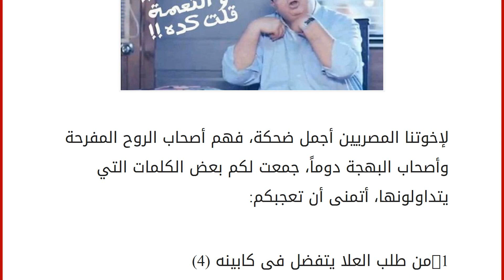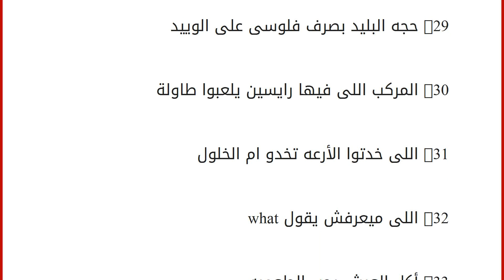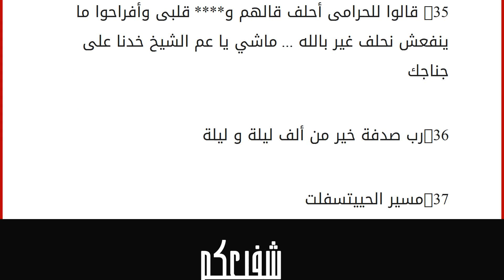كلمات مصرية مضحكة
إقراألمقال كاملا :
لإخوتنا المصريين أجمل ضحكة، فهم أصحاب الروح المفرحة وأصحاب البهجة دوماً، جمعت لكم بعض الكلمات التي يتداولونها، أتمنى أن تعجبكم:
1-من طلب العلا يتفضل فى كابينه (4) 2- اللى بيته من إزاز ميغيرش هدومه فى الصالون 3- فاقد الشىء يدور عليه 4- اقلب القدره على فومها الفول يقع منها 5- تأتى الرياح محمله بالأتربة 6- ياخبرالنهارده بفلوس بكره ينزل عليه أوكازيون 7- اللى معاه قرش محيره يجيب حمام ويحمره 8- جت الحزينه تفرح شغلت شريط حكيم وقعدت ترقص 9- قال يامحشحشين يكفيكوا شر الكمين 10- اللى ياكل لوحده يشبع 11- لاتبكى على اللبن فى البسكوت 12- اقطع عرق و حته بتلو 13- اطبخى ياجاريه الأنبوبه فاضيه يا سيدى 14- لو حبيبك عسل ما تحطلوش طحينة 15- اللى يتلسع من الشوربه يتصل بالمطافى 16- وبكره ترجع ريما من عند خلتها فى مارينا 17- ياداخل بين البصله وقشرتها حط قطرة علشان هادمع من ريحتها 18- اصوم اصوم وافطر على المدفع 19